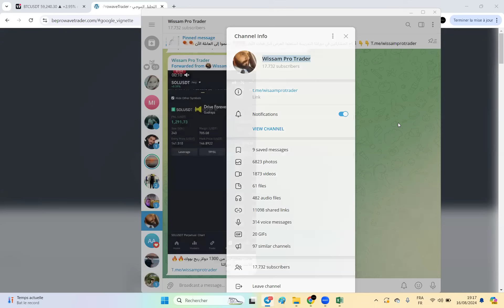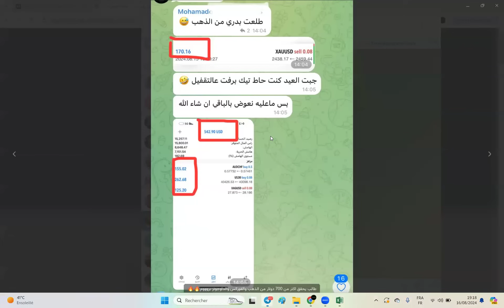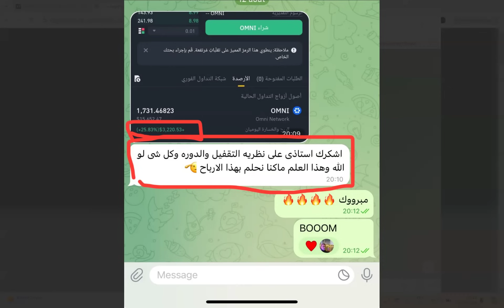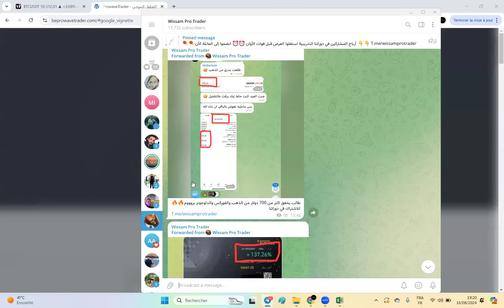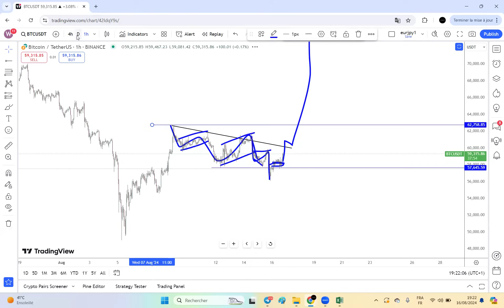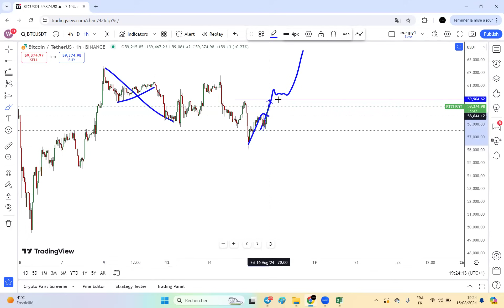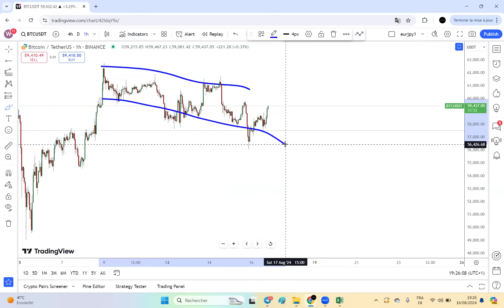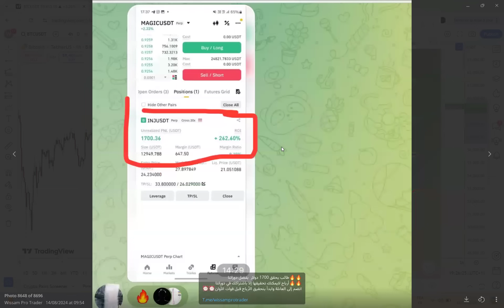عاجل اكتملت بنية البيتكوين راقبوه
✅ Instagram 👉   / wissamakhezane
✅Twitter 👉  / wissamakhezzane